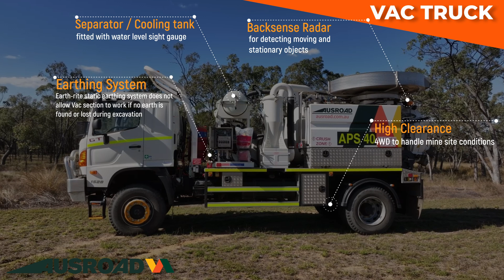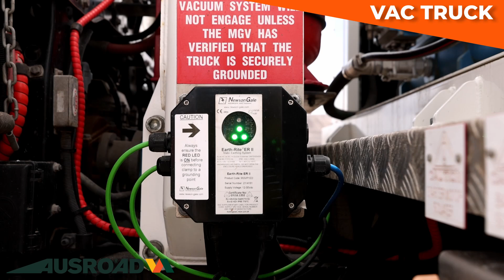AUSROAD VAC TRUCK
A fully hydraulic operated hydro excavation unit fitted with remote controls for operators to efficiently and safely manoeuvrer the machine to complete projects not accessible by other means without having to leave the comfort of the airconditioned dual cab.
This unit on standby allows the customer to single prime patterns knowing that if there are any issues with a loaded hole they can quickly & safely Hydro Vacuum the stemming off the hole and reprime to have zero misfires. Making blasting safer and cost effective.